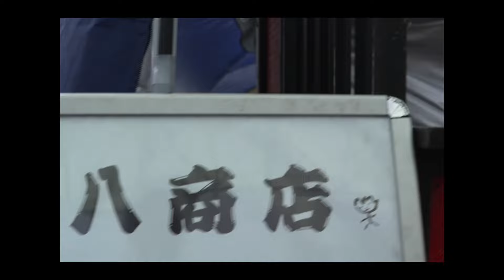サウンドツリーvol.4に出演した濃いめの演者さんたちをダイジェストで紹介しちゃいます！概要欄から推しへ跳んでくださいね♪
2024/5/3都城市まちなか広場で行われたイベント『サウンドツリーvol.4』より。

0:38 TBB
2:58 Zai BAND
5:55 MIKI dance studio
7:13 the honest
11:40 Bell Wood

マリンバとベースのユニット『Bell Wood（ベルウッド）』
小さなお子さんから大人まで、幅広い年代層に楽しんでもらうことをモットーに、各種イベント、ライブハウス、レストラン、福祉施設、幼稚園、学校など様々なシーンでのライブ演奏を重ねている。『Bell Wood』は音楽を通じてあなたの周りの小さな世界を平和にすべく活動中です。

鈴木 可奈（マリンバ）
大阪、熊本で育ち大分芸短で研鑽を積む。現在は、自らの演奏に加え、魅せるミュージシャンの育成にも力を注ぐ。趣味はペンギン。

鈴木 弘一（ベース）
平成の始まりとともに音楽活動を開始。これまで様々なジャンルのバンド演奏やジャムセッションで腕を磨く。趣味はサイクリング。